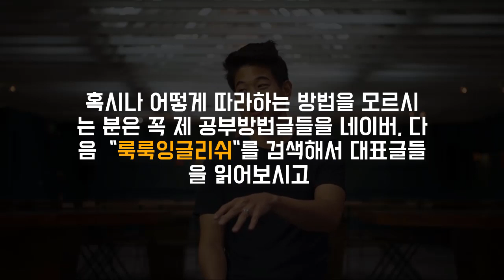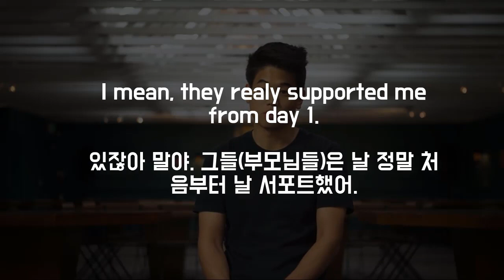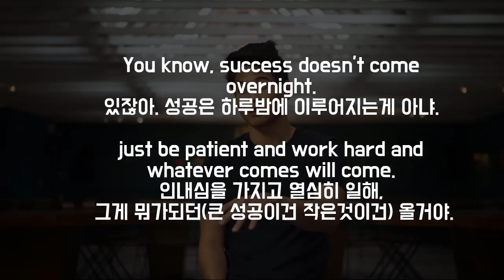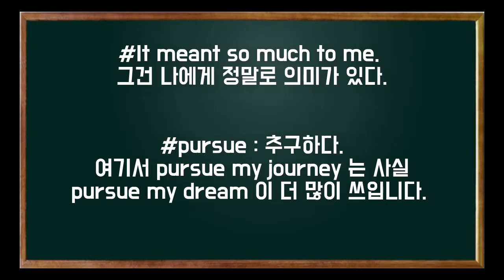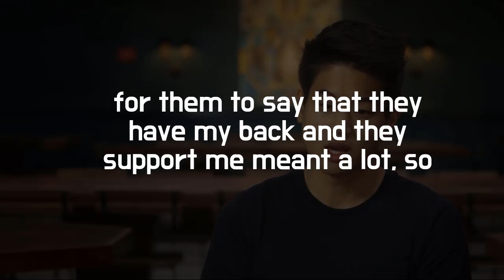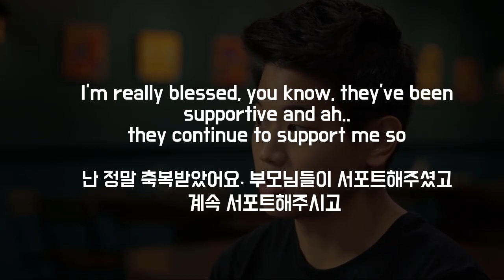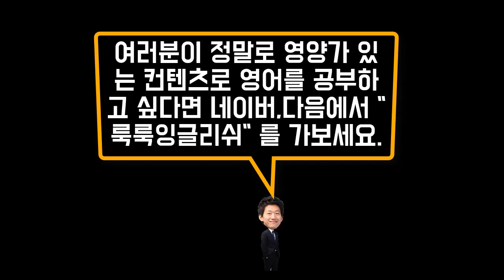★메이즈러너 이기홍 영어인터뷰 (2) ★ 인터뷰로 영어청취,회화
▼ ▽ 이 에피소드는 메이즈러니 (Maze Runner)로 세계적인 스타가 된 한국계 미국인 이기홍 (Ki Hong Lee) 의 영어인터뷰를 3탄에 걸쳐서 진행할까 합니다. 오늘은 그 두번째 내용입니다!

수정 :  I've always been interested in 입니다. :-)

항상 유용한 영상을 전달하려고 열심히 노력하고 있습니다. 언제나 원하는 부분은 항상 제게 답글로 소통해주세요!